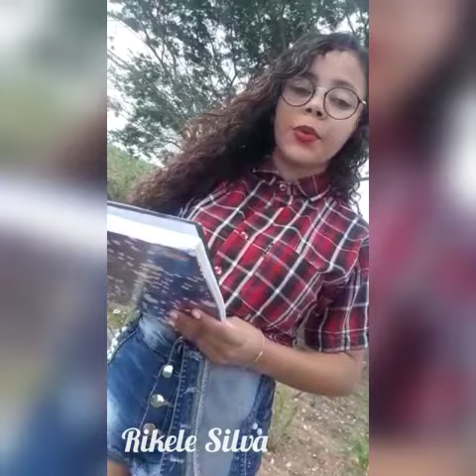3º ANO - T01 Informativo e cordel / Agricultura sustentável e alimentação saudável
Escola Olímpia Tenório Lima
Temática: Agricultura sustentável e alimentação saudável